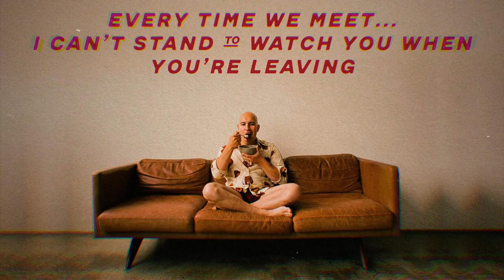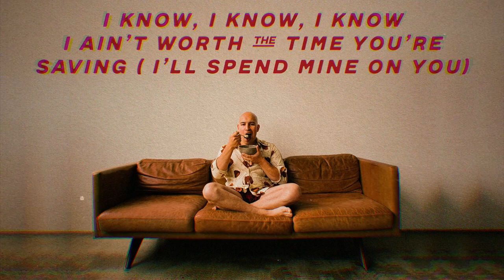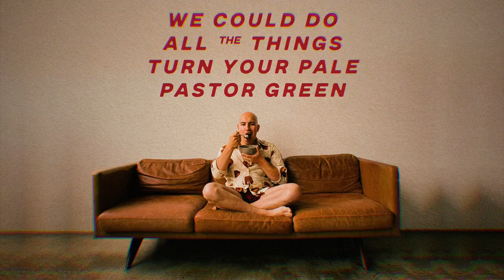J. Hutton - Freak (Official Audio)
Freak
Written & Performed by J. Hutton
Produced by Myles 'Losh' Schwartz
Mixed & Mastered by Brad "Dula" Post
Additional Prod. by Nick Ferraro